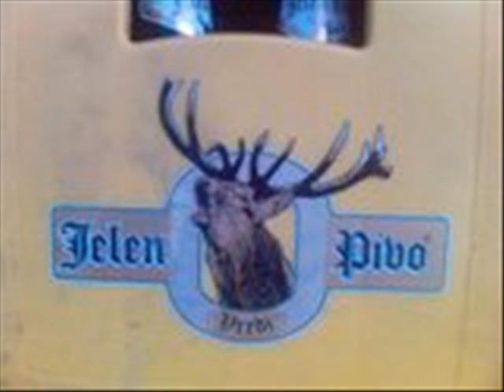MOJI SU DRUGOVI ZESTOKI MOMCI VELIKOG SRCA....wmv